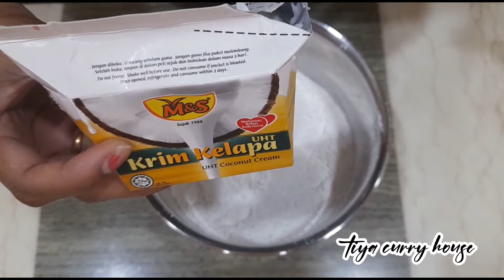rice flour cap teratai ACHU MURUKU/honeycomb cookies/how to make/ kuih loyang